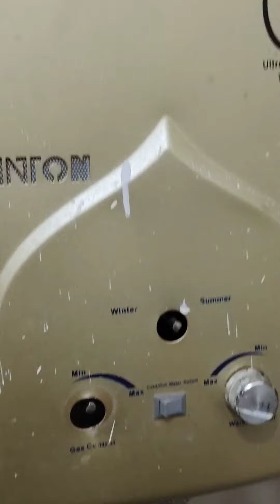Ashraf plumber Multan City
Technical engineer
Ashraf plumber
mobile 📲
Multan City